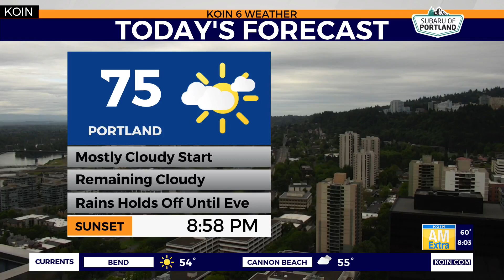Portland's Fleet Week is underway